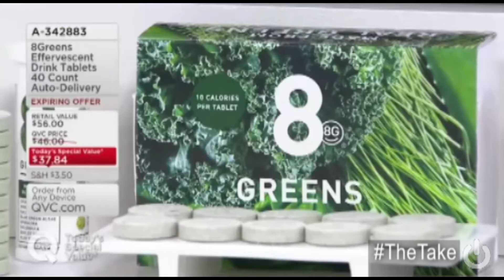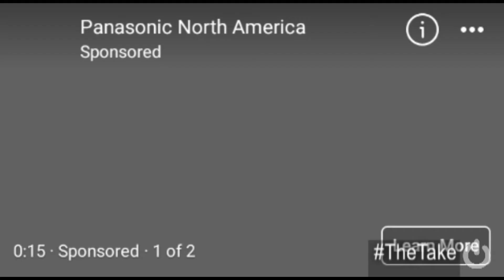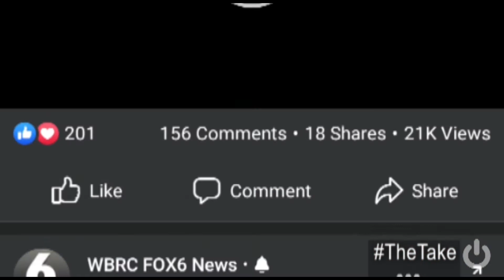TheTake S04E15 | TRUMP is CRYBABY, NikkiMinaj's son, MattJames TheBachelorABC | January 7, 2021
Trump loses his mind, NikkiMinaj shows pictures of newborn son, & MattJames is Black TheBachelorABC as TheTake starts now.